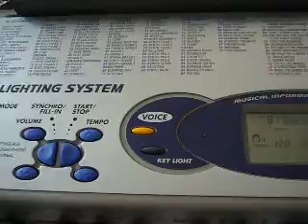Pachelbel's Canon in D on Piano/Keyboard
Me playing Pachelbel's Canon in D on my Casio keyboard.

I am still perfecting this piece so I have made one or two mistakes. The tone is electric piano and strings mix.

Comments welcome.